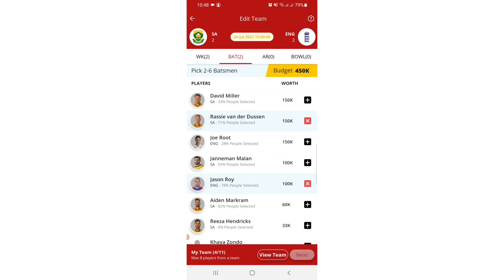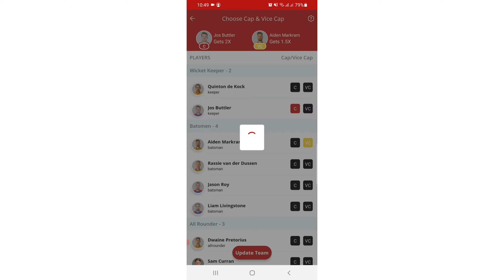ENG VS SA 3rd Odi DREAM 11 | ENGLAND VS SOUTH AFRIC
England vs South Africa 3rd Odi Fantasy Dream Team